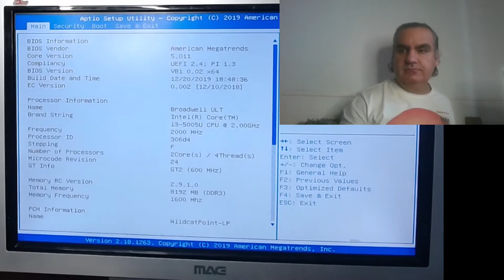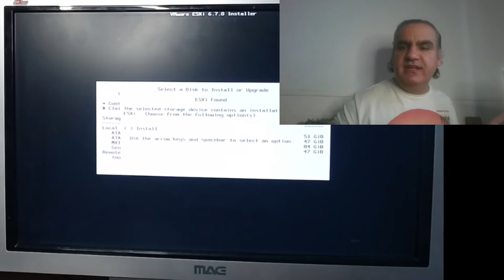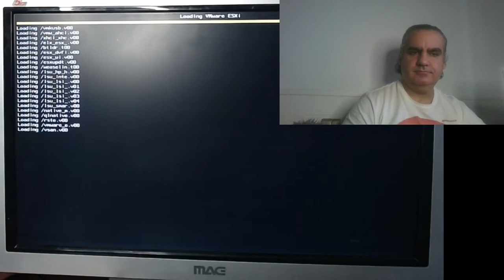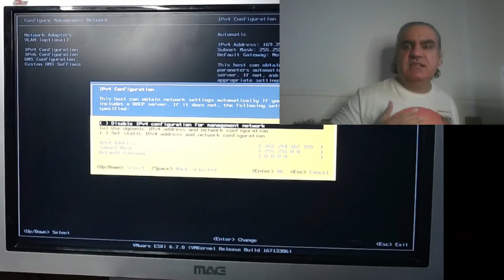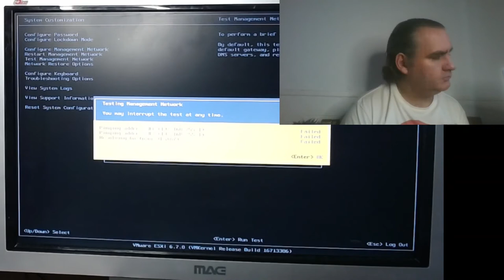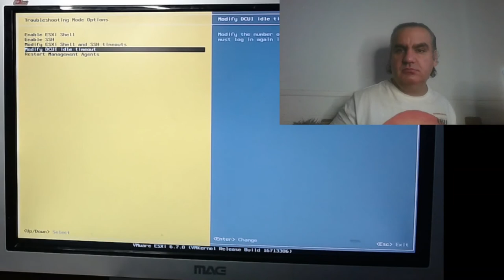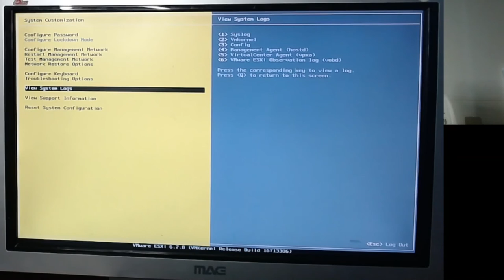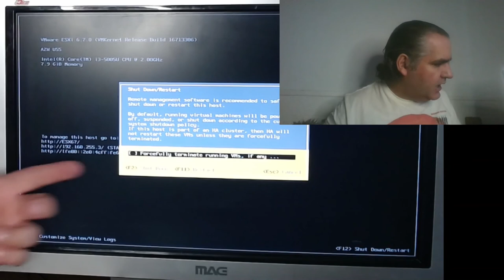Virtualización avanzada 2 - Instalación de ESXi 6.7 en whitebox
Siguiendo con el curso de virtualización, hoy os traigo Un hipervisor de tipo 1, a diferencia de los de tipo 2 que hemos estado tocando, y que volveremos.
Por fin vamos a tener un ESXi instalado y funcionando en casa. Concretamente un ESXi v6.7 con dos adaptadores de red, el suyo y uno usb.

En el capítulo anterior ya os dejé como crear la ISO, obtener la licencia, y esta vez vamos a instalar.

También mostraré que este software, inicialmente concebido para máquinas con unas características determinadas, puede ejecutarse con pequeñas modificaciones en hardware extraordinariamente barato, como el que comento en el vídeo

Modelo i3*
Modelo i5*

O en este otro video de hace un año.

Modelo industrial i7* o porque el del vídeo ya no está disponible.

Y el adaptador de red usb 3.0 compatible con Flings